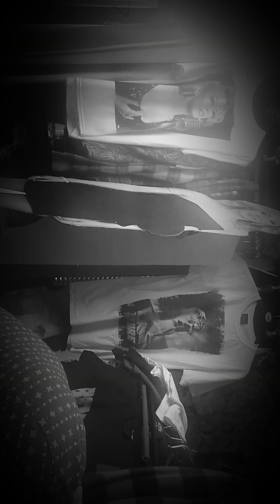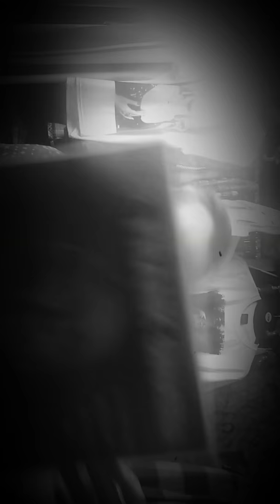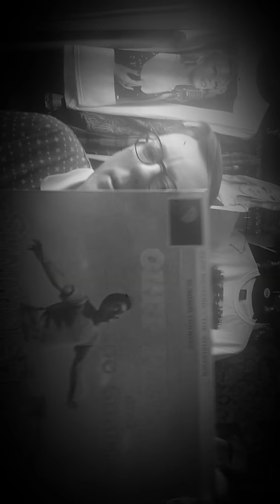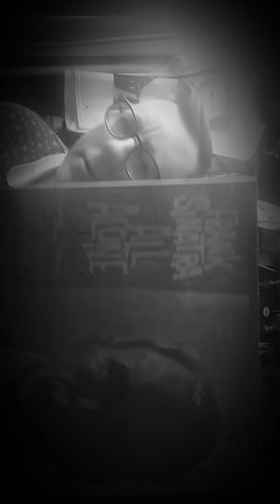Review on music